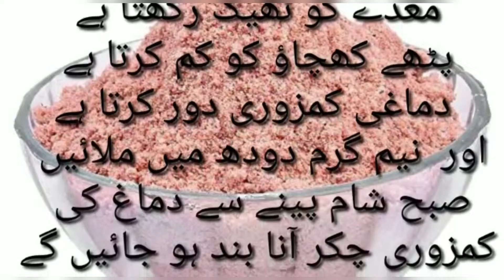Black salt benefits | Black salt uses | Black salt ke fayde | Kala namak khane ke fayde